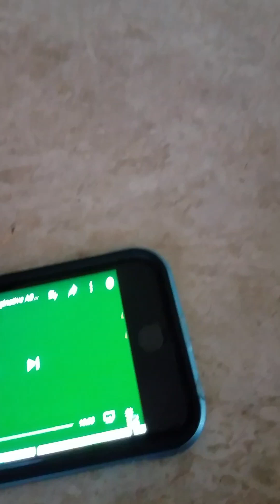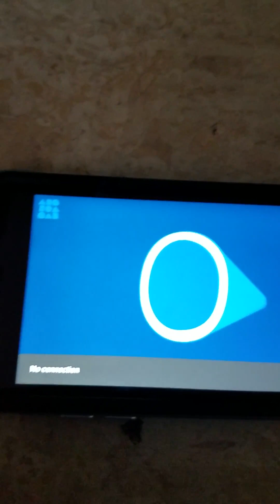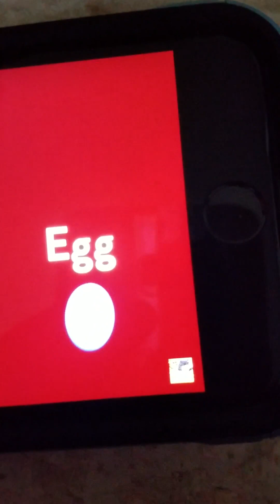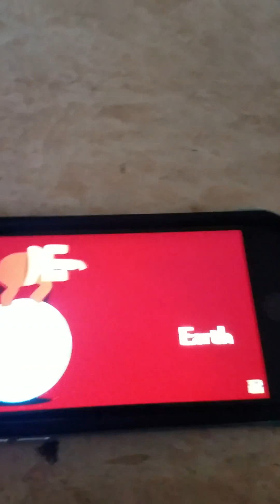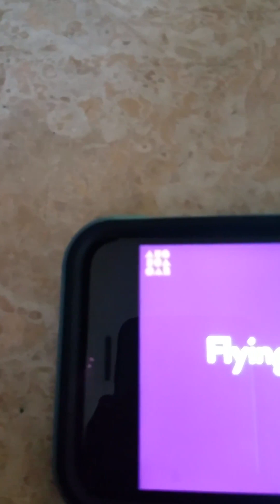Metamorphabet ABC - A-G (May 13, 2017)